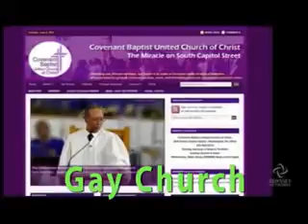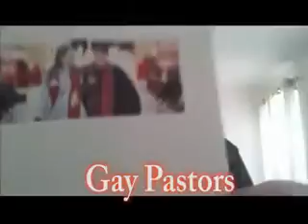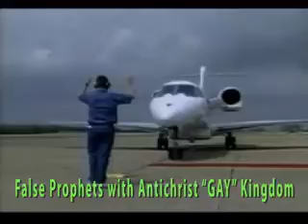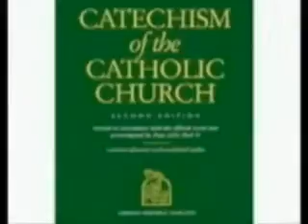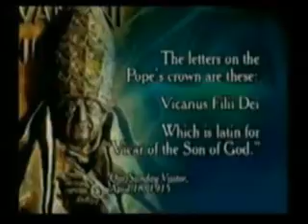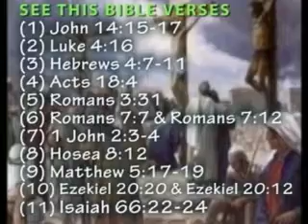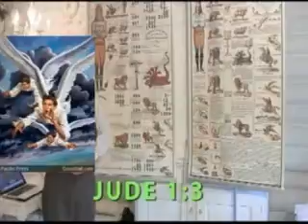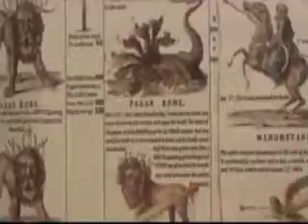Gay Apocalypses – END TIME